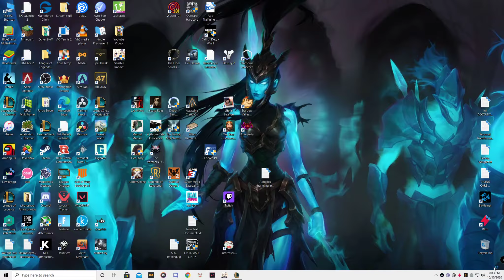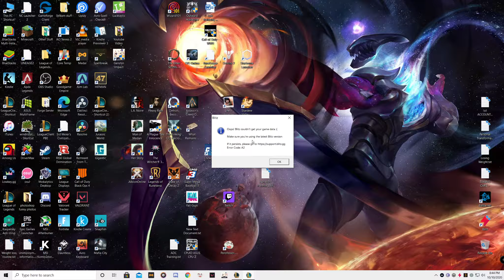Metashift Amber vs UOttawa Rookie G1